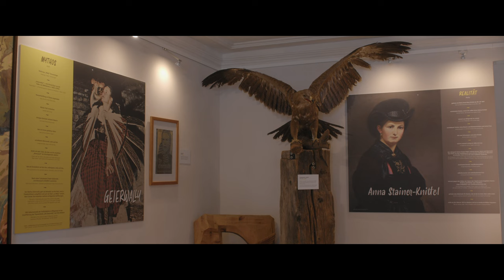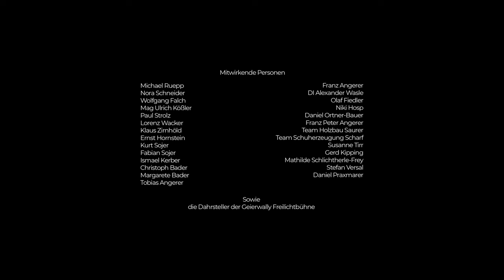Mein Ausserfern - Elbigenalp UHD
Elbigenalp ist der größte und gleichzeitig der Hauptort des Tiroler Lechtales. In Episode II von "Mein Ausserfern" besuchen wir die Wunderkammer, die Geierwally Freilichtbühne sowie die Kirche mit dem Beinhaus.